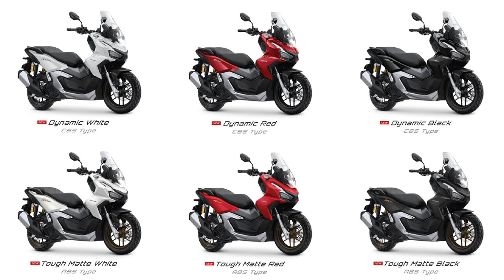All-New Honda ADV 160 parating na September 2022? || Honda ADV160 Specs Features and New Colorways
All-New 2022 Honda ADV 160 parating na daw sa September 2022?
Alamin ADV160 Specs Features and New Colorways.